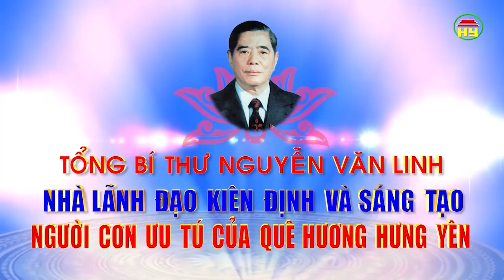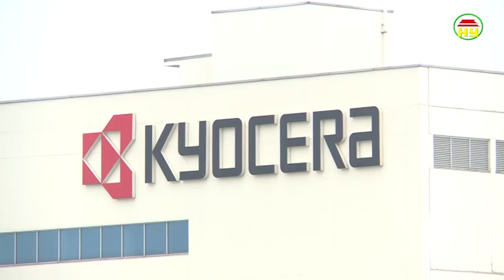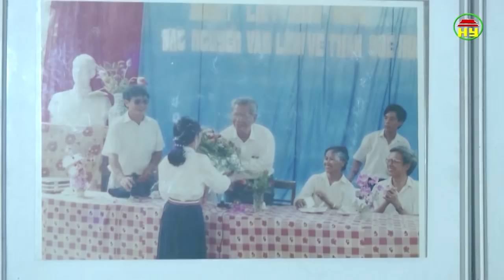Thời sự Hưng Yên thứ 5 ngày 26/4/2018.